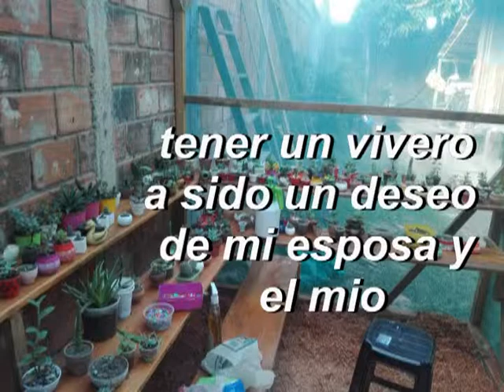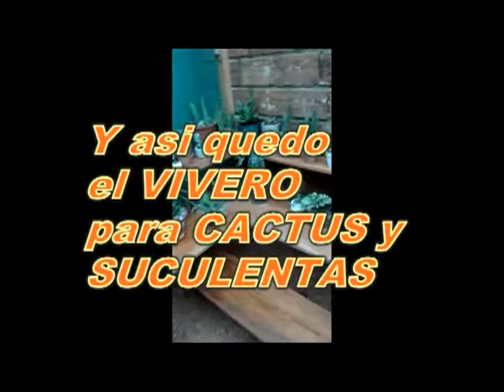Vivero para Cactus y Suculentas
construyendo un vivero para Cactus y Suculentas  de madera tela plastica y calamina traslucida